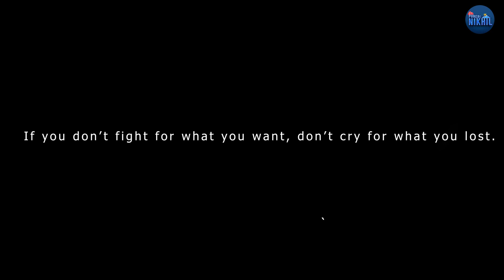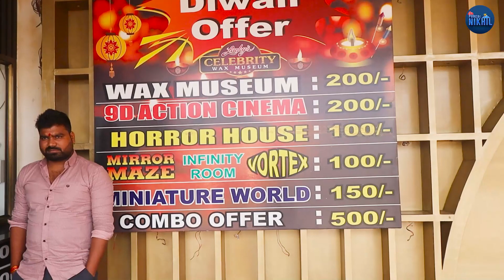| Club Mahindra Resort Tungi | Lonavala | Maharashtra | Lonavala Five Star Resort |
धन्यवाद !!